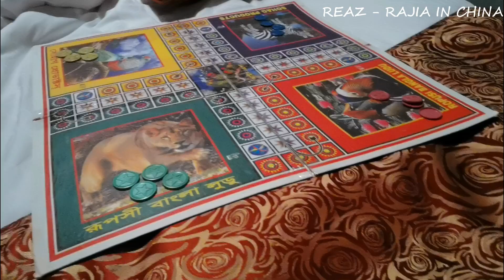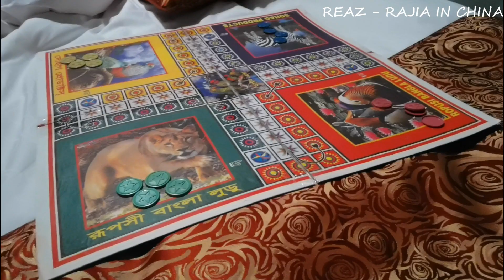লুডু খেলা / LUDU/তুখোড় লুডু প্লেয়ার খেলায় হেরে কি অবস্থা দেখুন/ China's Thousand Island Lake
👉 আপনি যদি এই Video  টি উপভোগ করেন তবে দয়া করে লাইক এবং শেয়ার করবেন। ভালো থাকবেন সবাই।

During our trip at QuanDaoHu lake - we did lots of fun .
The main part of this video was taken during our breakfast time .
Our vaia make too much fun as well as he made that.

It's a fun video.